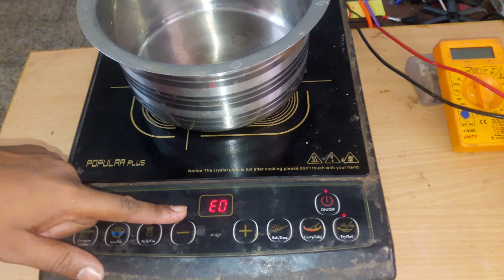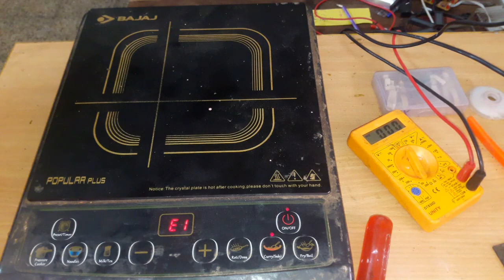क्या आप इंडक्शन रिपेरिंग सीखना चाहते है?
Hello dosto ek bajaj ka induction hai .jo EO ara tha isme kya hai ki .no HITING ki problm thi .i.g.b.t shourt ho gya tha